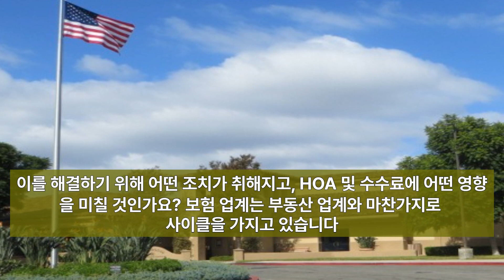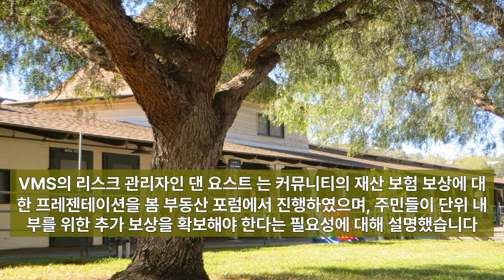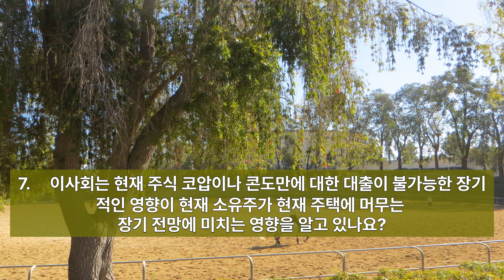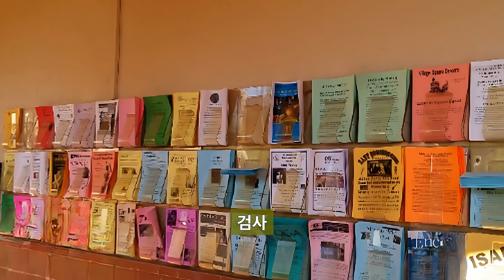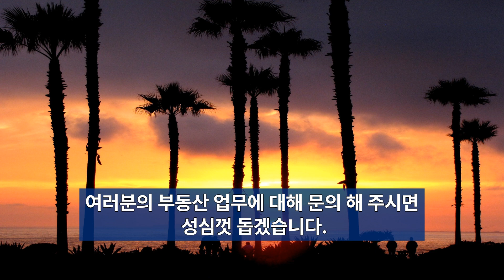2023년 LWV 부동산 포럼 2/3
2023년 5월  LWV 부동산 포럼: 부동산업자 & HOA 의 Q & A